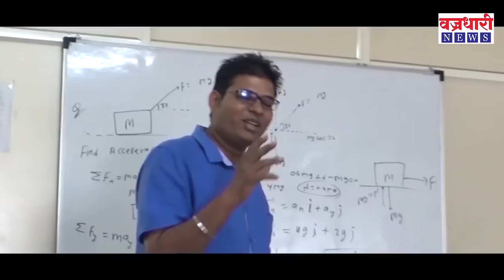सांगली जिल्ह्यात कोरोनाचा धुमाकूळ, आज तब्बल २१ कोरोनाबाधीत ।। वज्रधारी न्यूज ।।